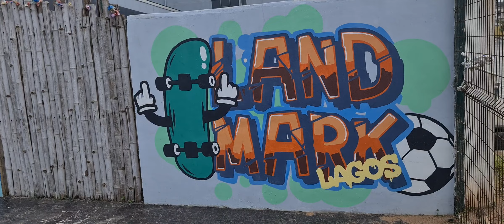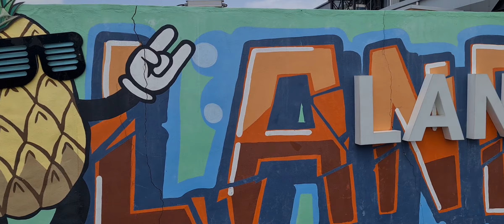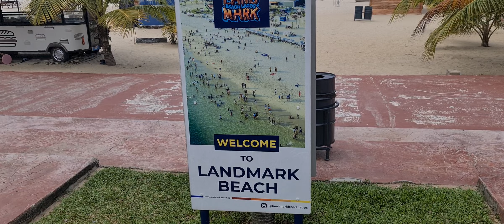Landmark Beach, Entrance and Inside view, Victoria Island, Lagos, Nigeria.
Original Content (Edit Free)
Welcome, world to my Channel LagosTube! My name is Vijay. I'm an travel enthusiastic, Lover of the internets and your new best friend.

The channel name is after Lagos city and state in Nigeria (Africa) where i am currently residing.

I started making You Tube videos and enjoyed it you can find my travel vlogs here. I have just decided to keep going with the flow!